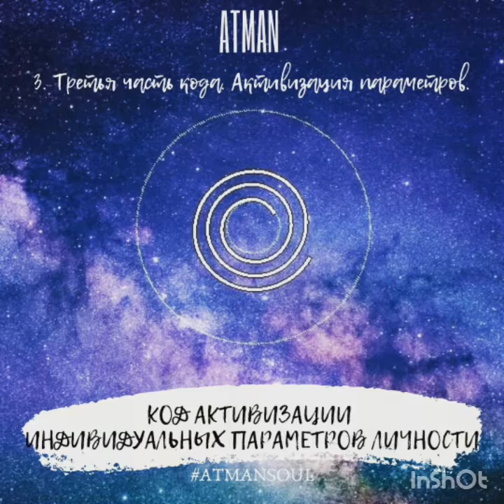Код активизации индивидуальных параметров личности